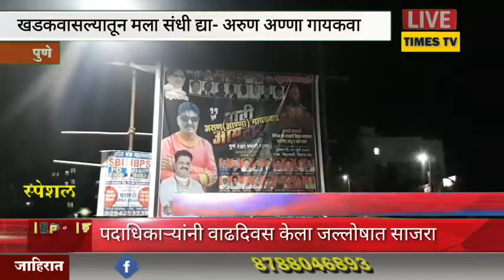खडकवासल्यातून मला संधी द्या- अरुण अण्णा गायकवाड